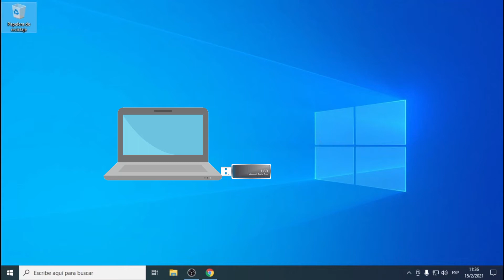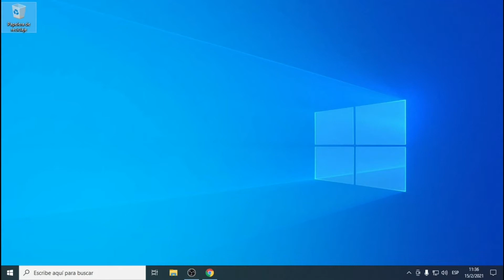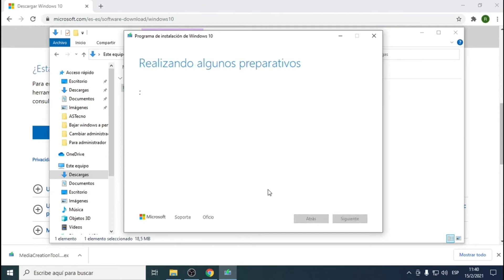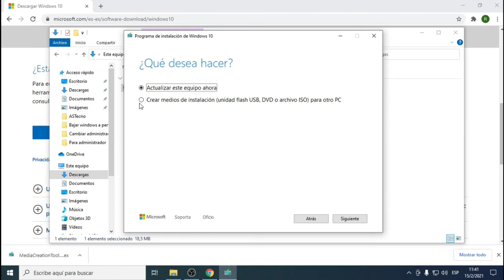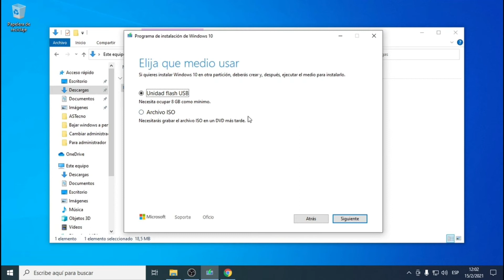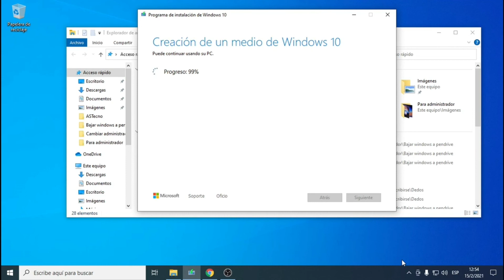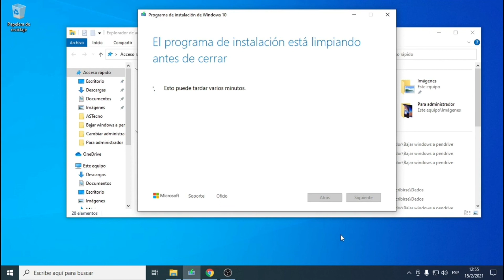Poner WINDOWS 10 en USB Booteable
Tutorial paso a paso para cargar un pendrive (USB) booteable, desde el que que se puede actualizar, reinstalar o instalar Windows 10 en cualquier pc.
Pagina de descarga de Windows 10